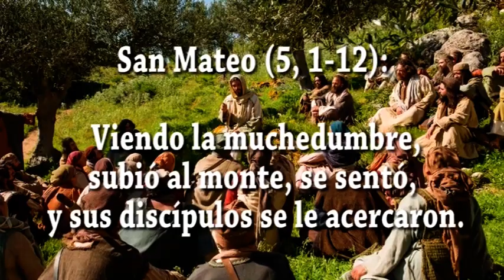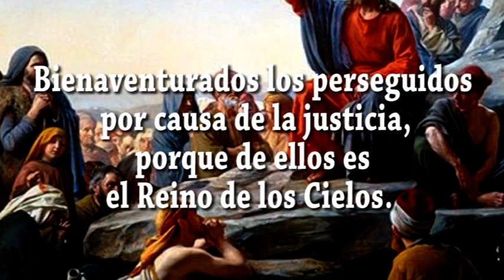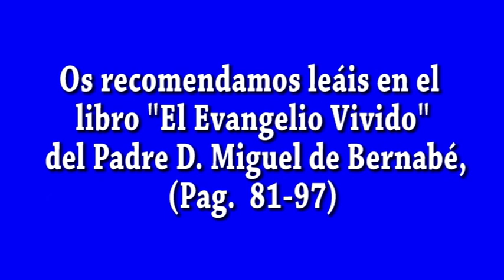EVANGELIO DIA 10 6 24 S Mt 5, 1 12